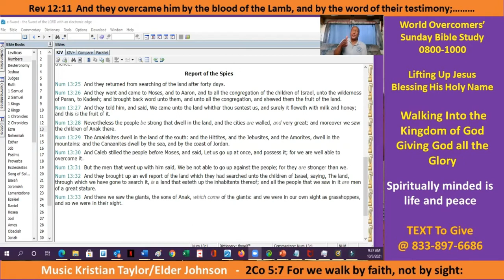To Be Spiritually Minded is Life and Peace - Pt D - Kenny Taylor's Ministry -Giving God the Glory